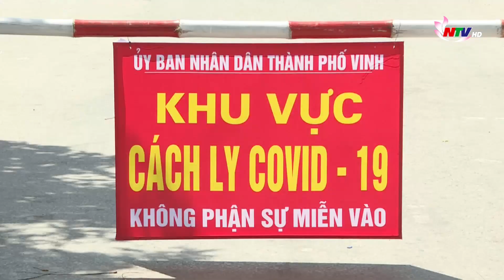THÔNG BÁO KHẨN về địa điểm liên quan đến bệnh nhân COVID–19 tại TP Vinh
Sau đây là THÔNG BÁO KHẨN của Sở y tế Nghệ An về địa điểm liên quan đến bệnh nhân Covid 19. Đề nghị tất cả người dân đã đến các địa điểm vào khung giờ theo thông báo, khẩn trương liên hệ ngay với Trạm Y tế xã, phường gần nhất để được hỗ trợ; Gọi điện đến đường dây nóng và cung cấp số điện thoại những người đã tiếp xúc gần với mình.